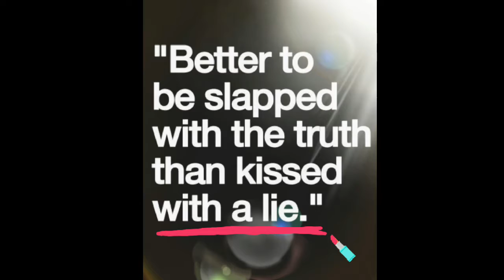better to be slapped with the truth than kissed with a lie.